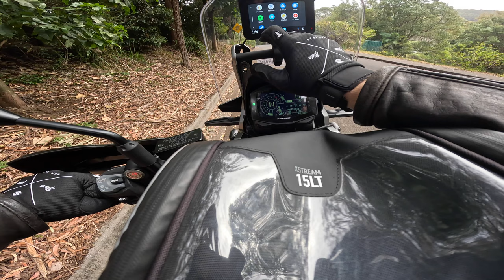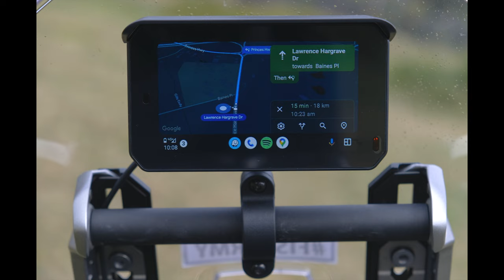Ottocast Carplay Lite C5 SE Installation on Suzuki VStrom 1050XT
Sit back & relax with a soy latte decaffeinated frappacino while Rupert Bullwinkle III your host installs the Ottocast Carplay Lite C5 SE Installation on Suzuki VStrom 1050XT with a test ride with the unit on.

XRP Address: rPkrvSUbsPMtD1ViWrqNcnAJQhfTuQi7nw

Thanks to you subscribers for the support comments, Likes and donations truly help.